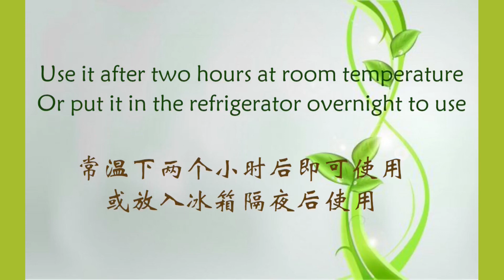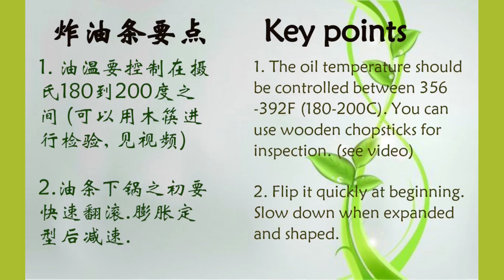1 Minute Learn to Make Chinese Doughnut 一分钟学做炸油条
1 minute learn 1 dish: Chinese Doughnut. Different style, different taste.

Tip:
1. How to Test if Baking Powder Is Still Good?
To test your baking powder for freshness, stir 1/2 teaspoon baking powder in a bowl with a tablespoon of hot water. If the mixture bubbles, the baking powder is still good.

2. How to Test if Baking Soda Is Still Good
To test your baking soda for freshness, stir 1/4 teaspoon of baking soda into three tablespoons of vinegar or lemon juice. If it the mixture bubbles, the baking soda is still good.

3. Don't knead the dough that is ready for deep-fried, just roll out it into the rectangular strip.

Your support is the best encouragement for me, thank you!

一分钟学会一道菜: 炸油条。不一样的风格，不一样的口味。

要点提示:
1. 如何测试泡打粉是否有效？
在碗中加入 1/2 茶匙泡打粉和1汤匙热水。 如果混合物起泡，则发酵粉仍然很好。

2. 如何测试小苏打是否有效?
请将 1/4 茶匙小苏打与三汤匙醋或柠檬汁混合。 如果混合物起泡，则小苏打还是不错的。

3. 醒发好准备炸油条的面千万不要揉；直接擀成长方形的面饼。